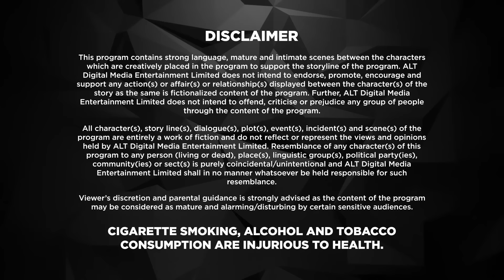Dil hi toh Hai | Latest Episode 1 | Altt | New Released Latest Hindi Web Series 2024 | Karan Kundra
Watch the latest episodes of Series Dil hi to hai  Full Web Series in Hindi from ALTT Also Watch New Released Latest Hindi Web Series 2024 and New Hindi Web Series 2024 Exclusively on ALTT Telefilms
Dil Hi Toh Hai Season 1 is a story of a modern family with strong values, traditions, and legacy, starring Yogita Bihani and Karan Kundrra. In the show, Dil Hi Toh Hai the Noons are known for the strong bond that binds them together. Vijaypath, the head of the family, is a caring father with three sons. Ritwik, the eldest son and the apple of Vijaypath's eye, doesn’t believe in love. Nothing could pull this happy family apart until Ritwik meets Palak. Will she ignite the feelings of love in Ritwik? Will the Noons always be the epitome of a happy family? Watch Dil Hi Toh Hai Season 1 on ALTT to learn more.